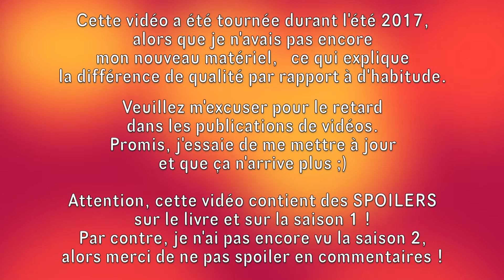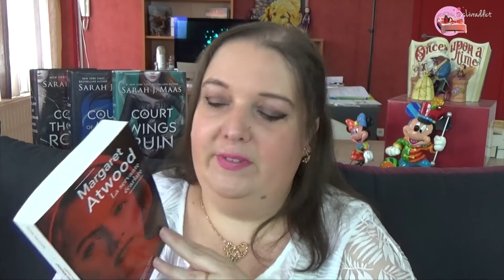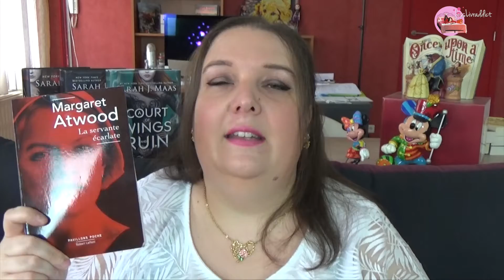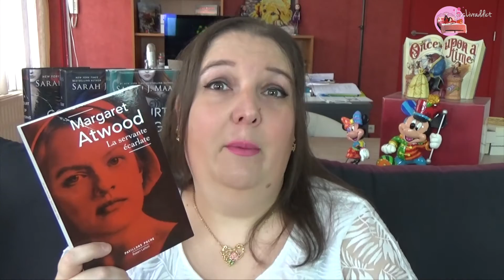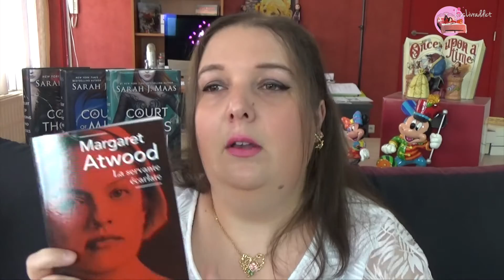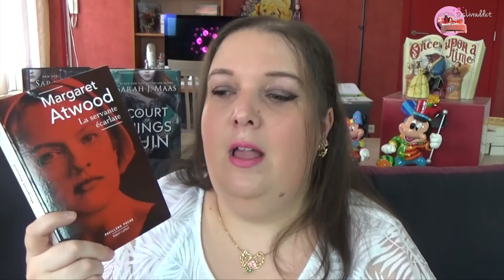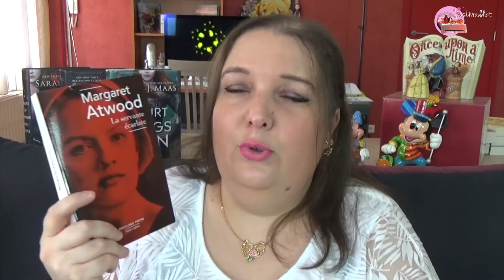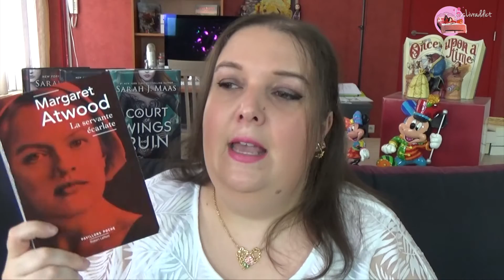LA SERVANTE ECARLATE DE MARGARET ATWOOD (AVEC SPOILS) 📚📺LIVRE + SAISON 01 📚📺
Voici mon avis (avec bcp de retard) sur le livre "La servante écarlate" de Margaret Atwood ainsi que sur la première saison de la série "The Handmaid's Tale".

Pour m'aider à réaliser mes projets professionnels, si le coeur vous en dit, n'hésitez pas à me tiper !
(Aucune obligation, je le rappelle)

Pour tourner cette vidéo, j'ai utilisé mon caméscope SONY HDR-CX330 / mon appareil photo NIKON D5600